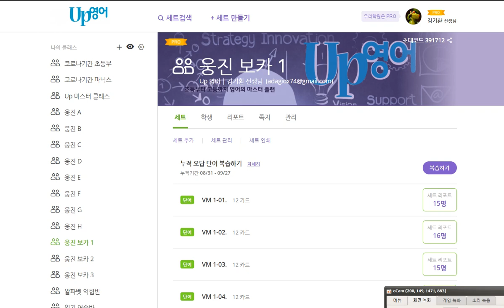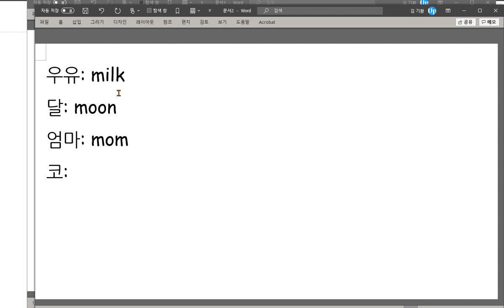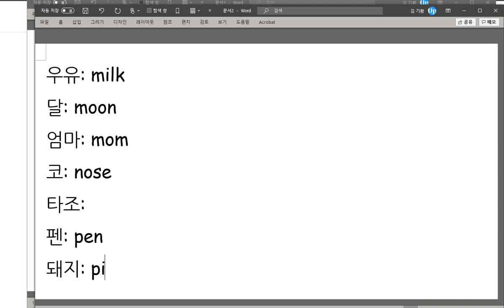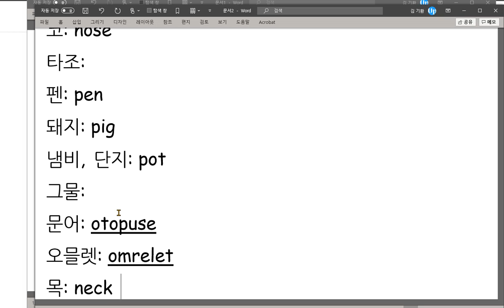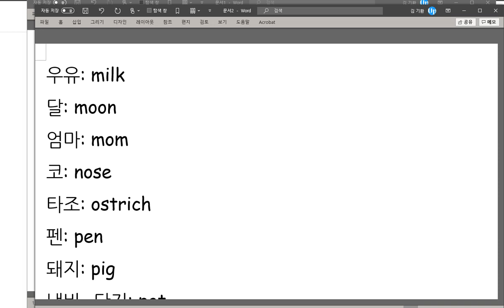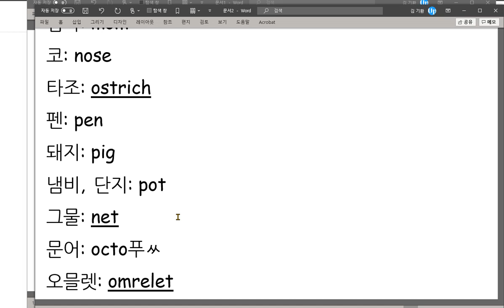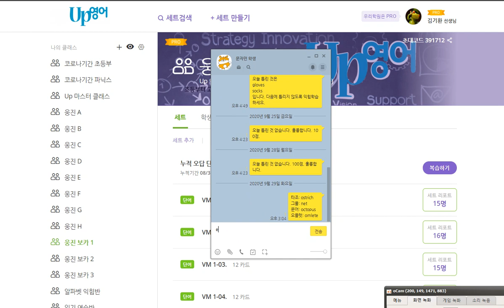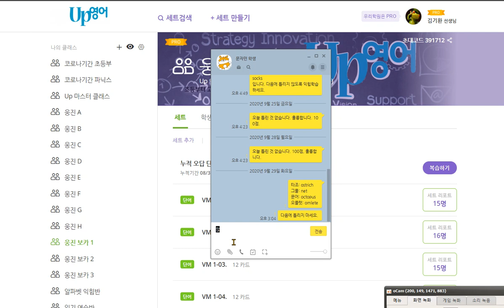문자민 2020 09 29 칭찬 지난 시간 보다 향상되었습니다